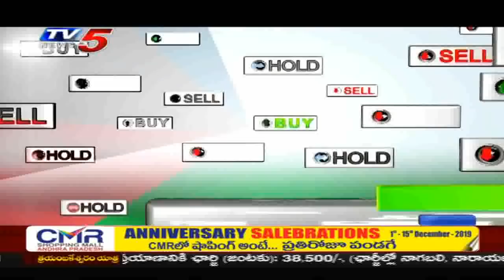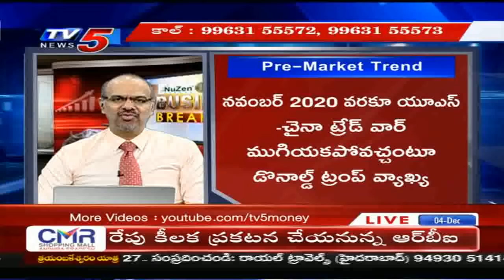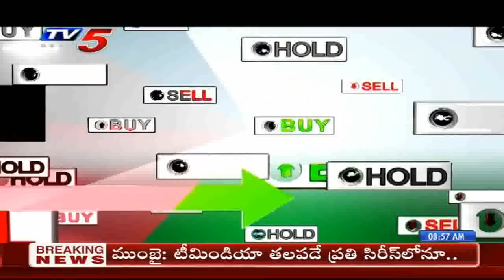4th December 2019 TV5 News Business Breakfast